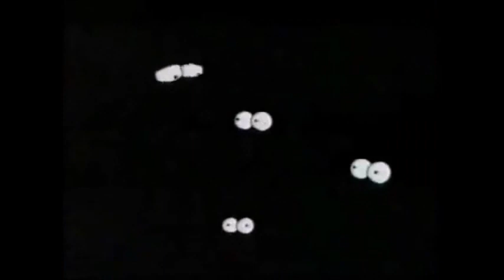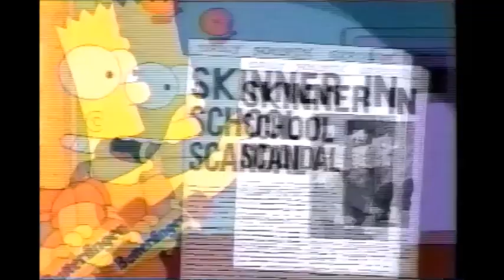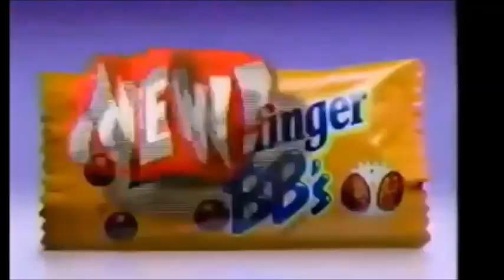Missing Simpsons Commercials not released for the DVD (Butterfinger and Burger King and others)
These are the Missing Simpsons Commercials that are not released for the DVD at that time so I thought I might as well upload some missing gems that are supposed to be released for the DVD and here they are!